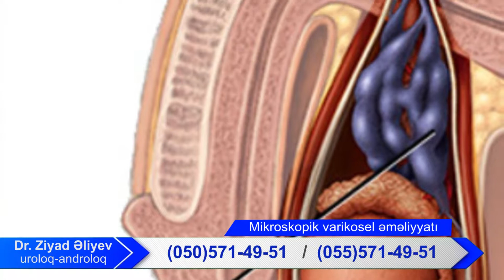Sonsuzluq yaradan Varikoselin mikrocərrahi müalicəsi